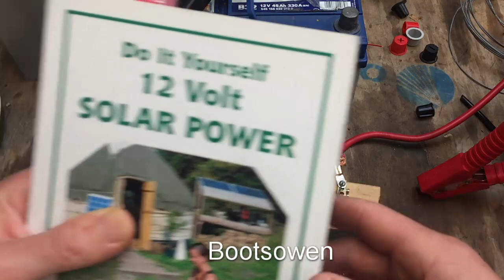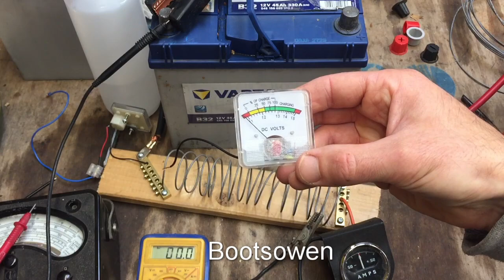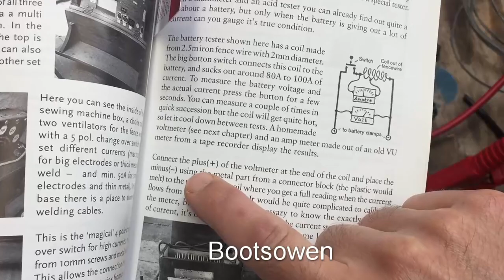Simple DIY 12v battery load tester.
Check the condition of a 12v car or truck battery instantly. A simple show and tell of a tester I made to the design of Michel Daniek from the book:
Do It Yourself 12 Volt Solar Power: A Do It Yourself Guide (Simple Living) Paperback – Illustrated, 1 Nov. 2007, by Michel Daniek (Author).

You can buy tools and parts, or things you were going to buy anyway from Amazon through the affiliate program (links below) and I may receive a commission for the sale. :
Vacuum Cleaner
or you can buy anything else through the link. This has no effect on the price for you.